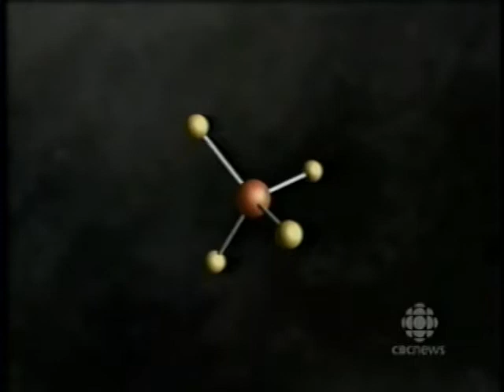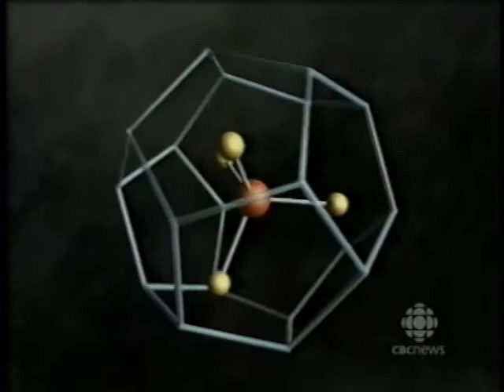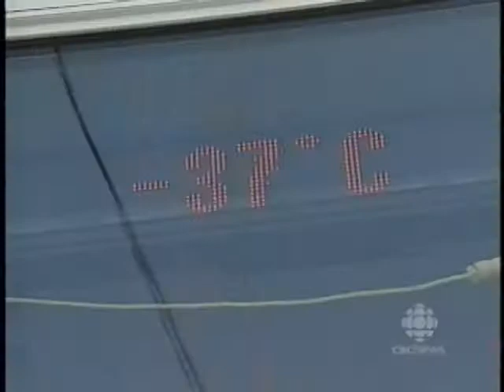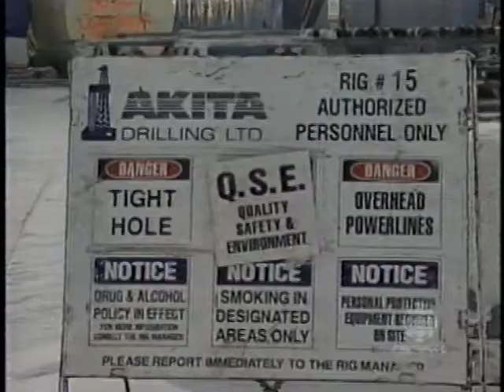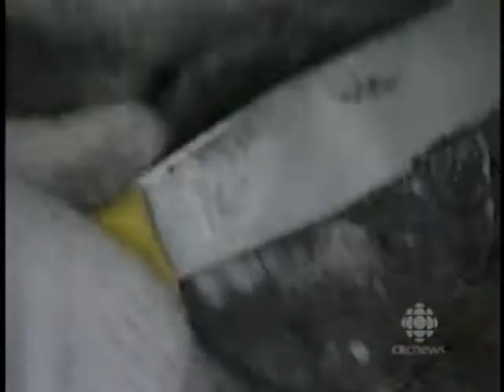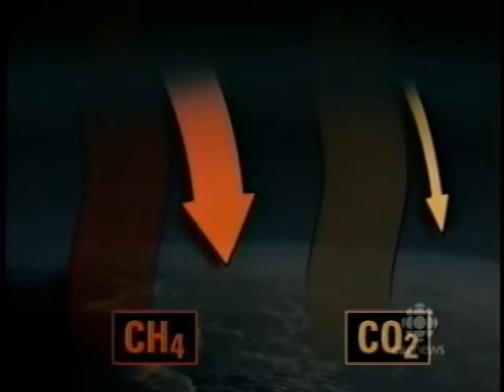Land of Fire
Scientific Drilling in the Northwest Territories (Canada) for Gas Hydrates trapped below permafrost